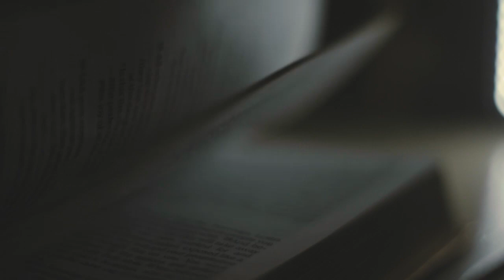SDE YOKY AND BALONG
October 25 2020 @Blue Gardens Quezon City